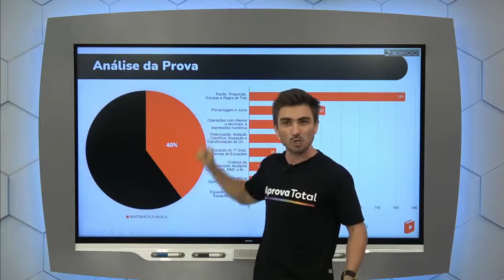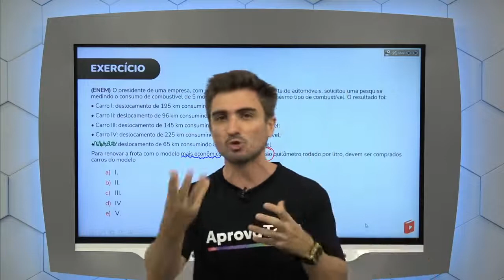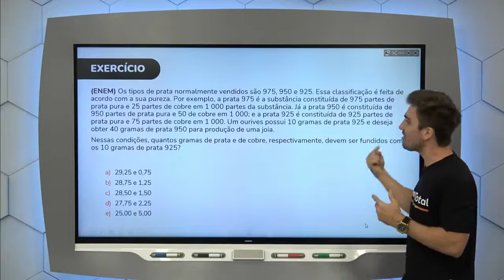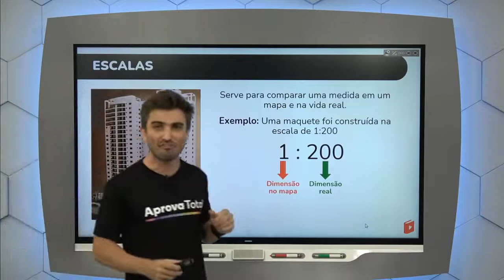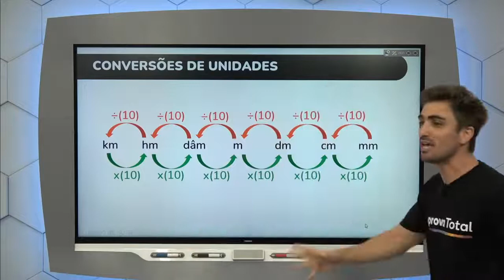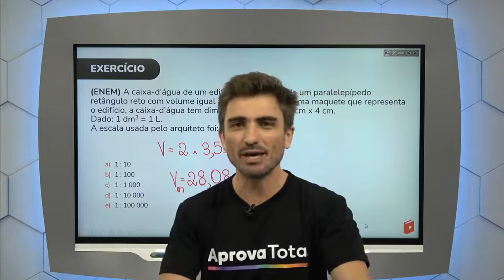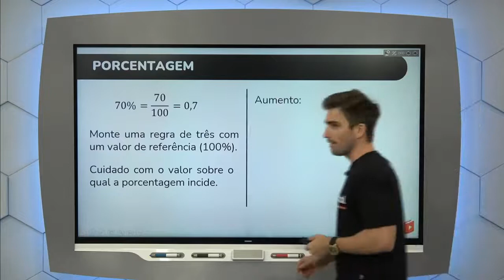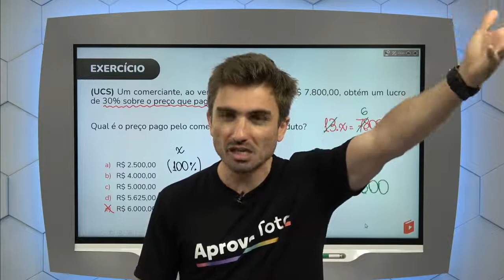Matemática Básica | #27 Matemática no ENEM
Salve, salve gabaritador!!! Enfim chegou a tão esperada prova do ENEM deste ano e vim aqui trazer uma super revisão pra você ir com as ideias fresquinhas e revisar (mais uma vez) os conteúdo que mais caem no ENEM, e nesse caso, são os conteúdos que mais caem de matemática básica no ENEM.

O professor Piu irá trabalhar contigo razão, proporção, regra de três (simples e composta), escala (que é regra de três) e  porcentagem.

Saber os conteúdos, além de poder garantir cerca de 40% das questões de matemática do ENEM, também podem te ajudar a resolver física e química, principalmente química, pois como diz o ditado: química resolve tudo com regra de três.

Então, dá aquela alongada e bora maratonar matemática básica para o ENEM.

Bem-vindo ao APROVA TOTAL
Criado pelo professor Paulo Jubilut, o Biologia Total agora é Aprova Total! Vídeos todos os dias com professores especialistas em TODAS as matérias para você ser aprovado no vestibular. As aulas mencionadas pelos professores estão disponíveis em nossa plataforma